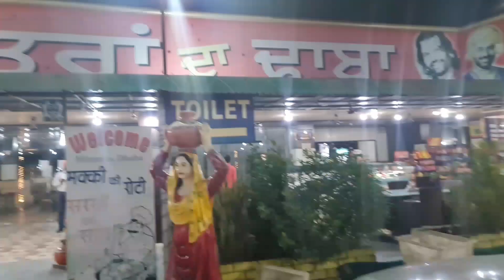dehli to austria vienna( punjabi family vlog )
Austria life with rinku#1k subsparty punjabi vlogger in austria#linz,salzburg,tirol,india,punjab,saidkeri,rajpura#punjabi family vlog,happy family vlog ,singh family vlog europ ,forner ,
austria rinku linz rinku# children play ,games#Bmw car ,marsedis car,DHL,
TREVEL VLOG

sidhu musewala#carwash  happy new year vlog 2022
misspija
diljeet
kaur b
FAMILY  travel  vlog punjabi
Country  Austria
rinku .punjabi  in  Austria
babbu mann vlog

Krimml waterfalls VLOG
baldev singh rathour from  punjabi austria

punjabi kids channel  in austria

sweet  FAMILY VLOG

rinku Singh  in austria
rajpura  VLOG,  Indian  VLOG
punjabi  pind VLOG

me computer

dron shot all austria europ

snow fall , snow fall enjoy with punjabi  family  in austria
snow in linz austr
 MINUMUNDUS IN AUSTRIA VLOG

add speilplatz unterweitersdorf

long drive in austria

covid 19 vienna to delhi
austria to new delhi
chandigar lecks vlog
gurduwara baba dudhadhari ji rajpura
vlog india   FAMILY VLOG
mothers day
hallstatt austria
dinner monsoon restaurent